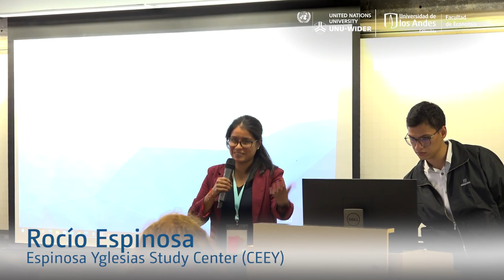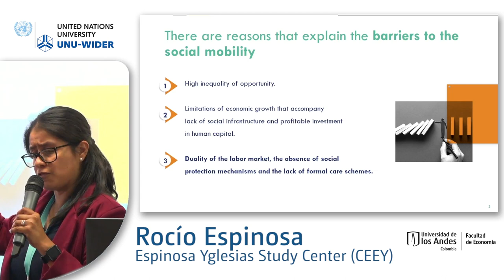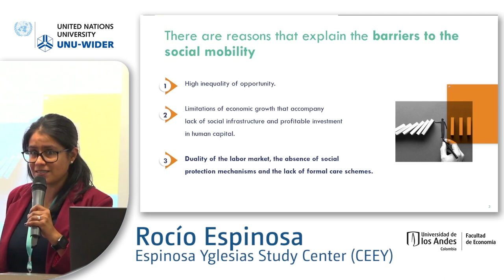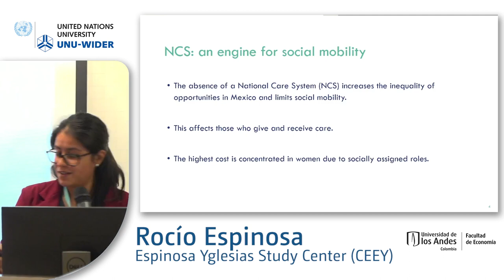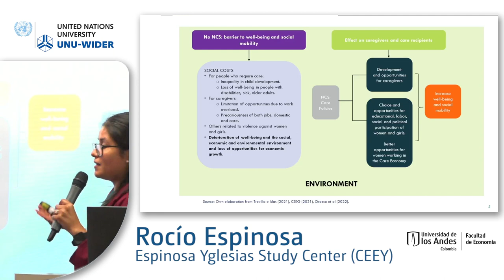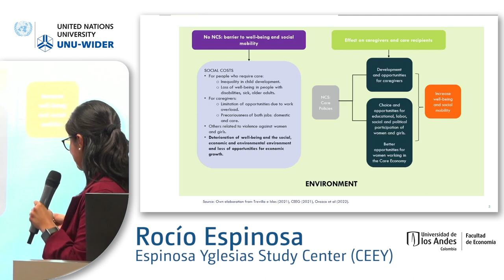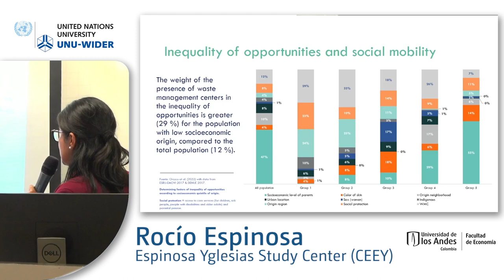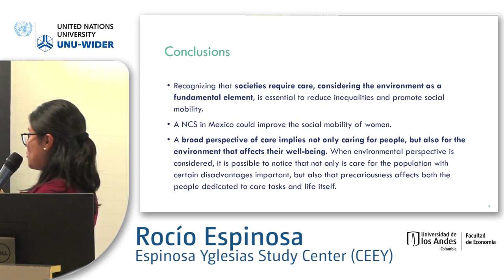6.5 Social and ecological sustainability - Rocío Espinosa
Sustainable development remains criticized for its rather fuzzy nature. Accommodating economic and climate sustainability is however a complex exercise with tensions between what is considered as economically desirable and what is considered as sustainable from a climate science perspective. This session will bring together different papers which look at different dimensions of sustainability, from a fiscal perspective to climate change.